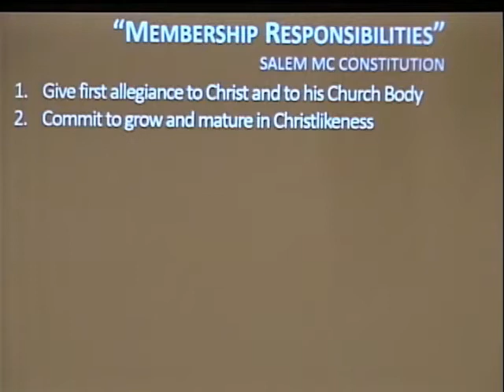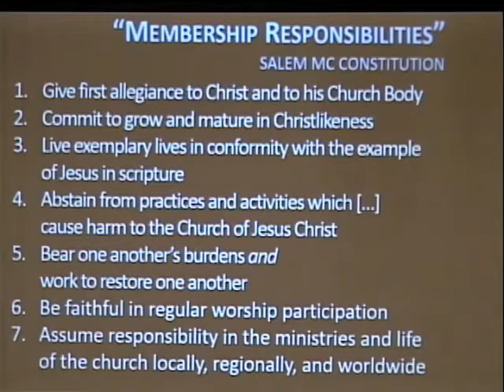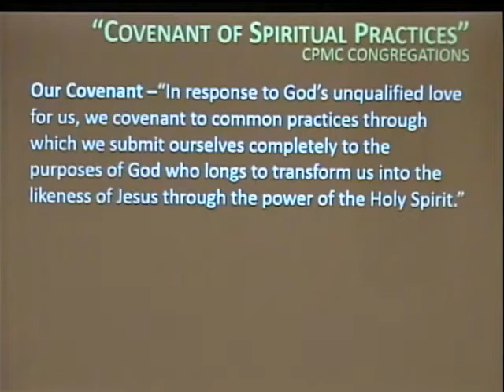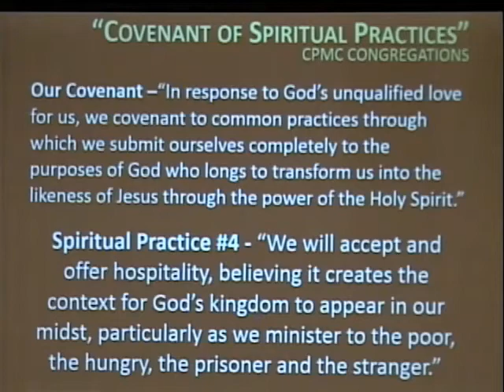Salem Mennonite Church Worship Service - October 14, 2018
Salem Mennonite Church, Freeman SD